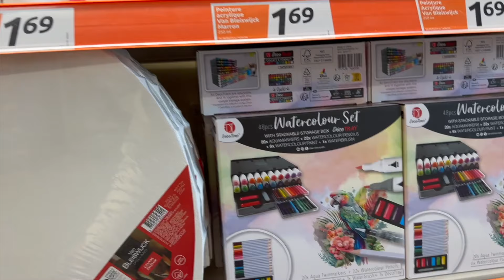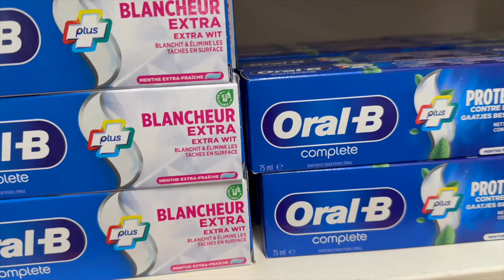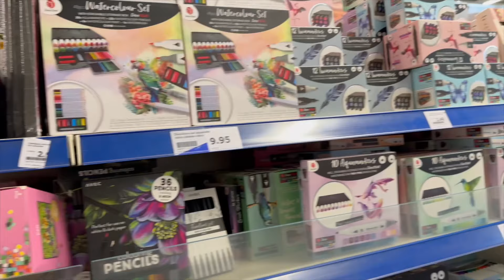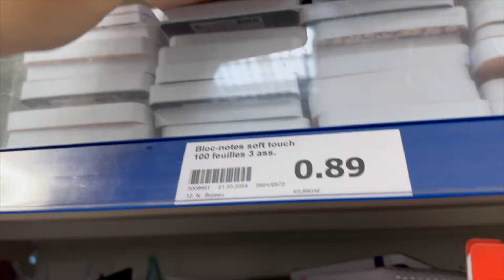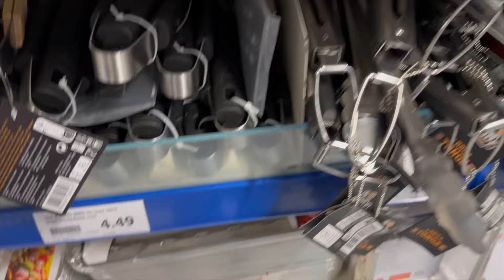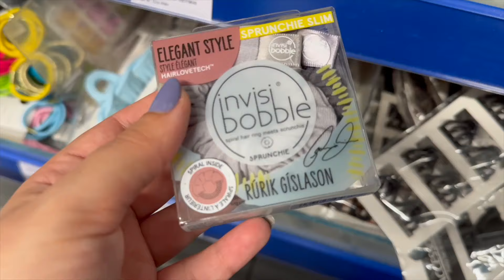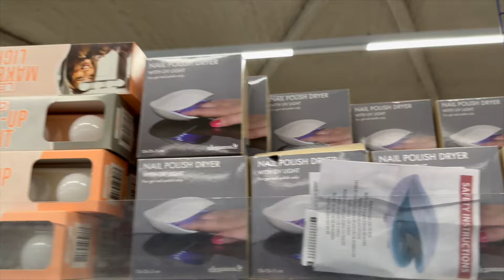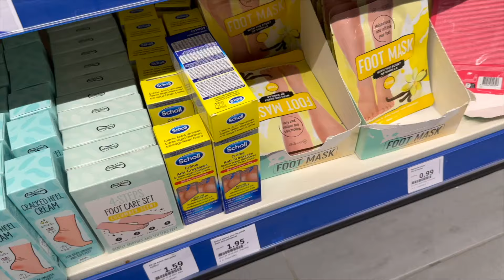ACTION TOUR - ARRIVAGES et NOUVEAUTES - DES BONS PLANS DANS LE MAGASIN 😍 🛍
HEY 🌷

J'espère que vous allez bien aujiurdui

Aujourd'hui je vous propose un tour complet du magasin action, je suis juste un peu dessus car il n'y avait les nouveautés que je sois beaucoup, j'espère que quand j'y ai retournerai il y a les auront 😍

Dites moi quand vous souhaitez que le haul soit mis en avant 🌷

Je sous souhaite une bonne fin de semaine ensemble 🌷

Comme d'habitude ⬇️

Evidement tout commentaires injurieux ou autres ne seront pas acceptés.

Bonne ( fin ) de journée / soirée 🌻